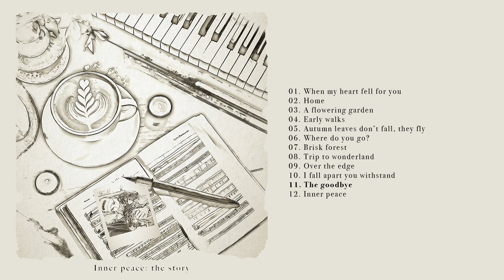Sebastien Tremblay - The goodbye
Inner peace: the story 🎹